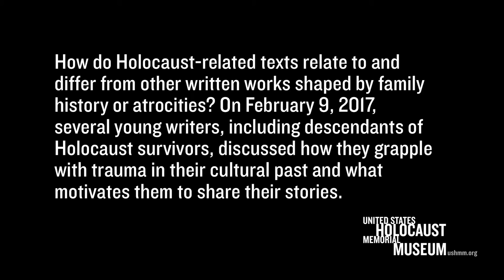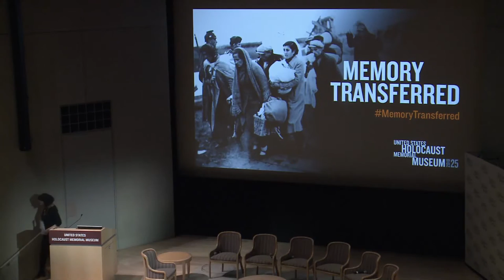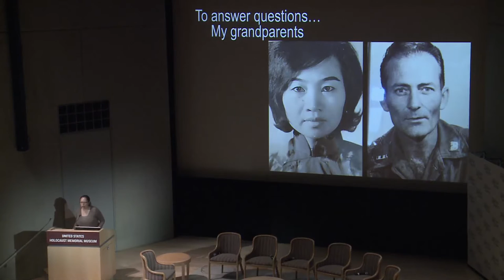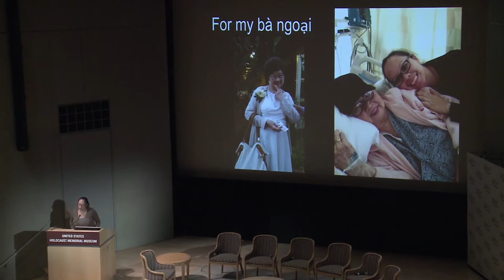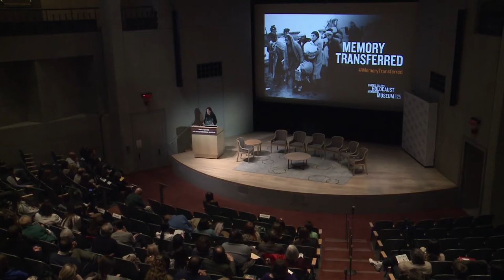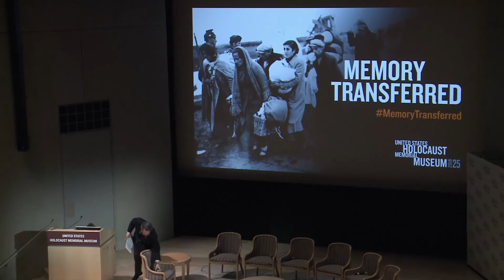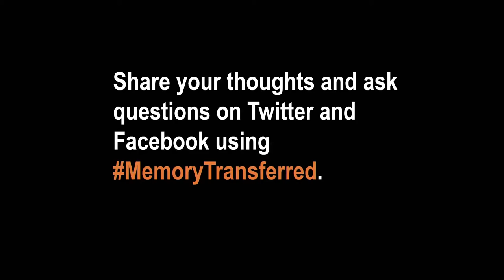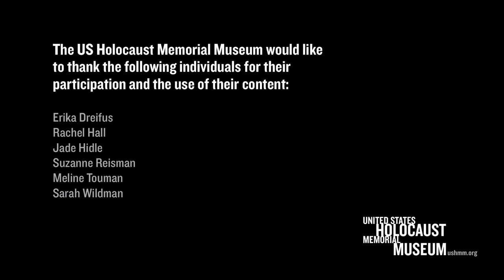Memory Transferred: Voices from the Descendants of Destruction and Displacement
How do Holocaust-related texts relate to and differ from other written works shaped by family history or atrocities? On February 9, 2017, several young writers, including descendants of Holocaust survivors, discussed how they grapple with trauma in their cultural past and what motivates them to share their stories.